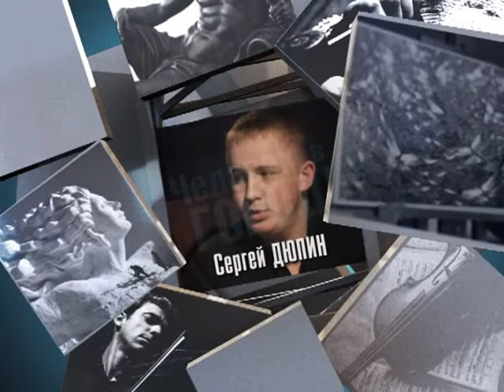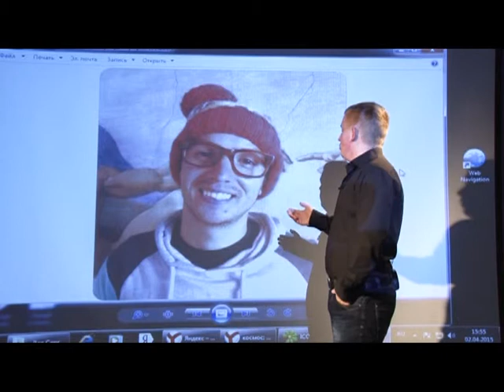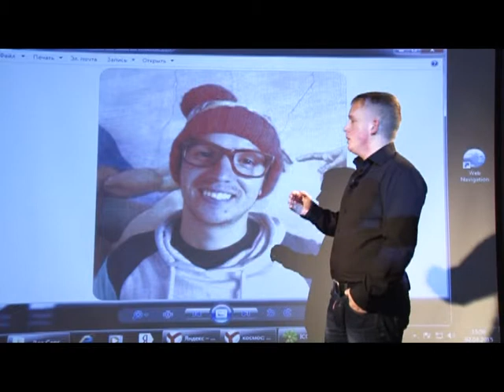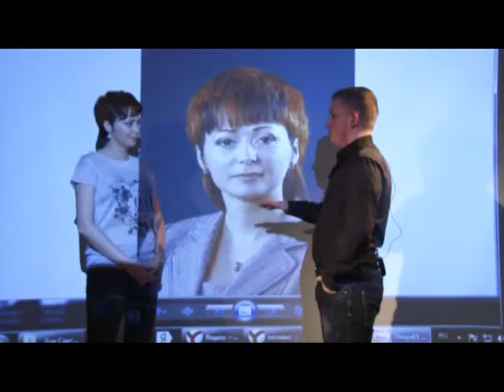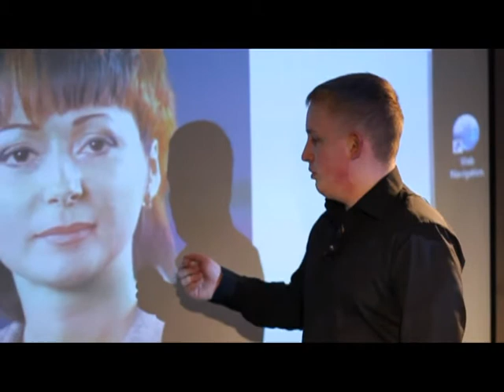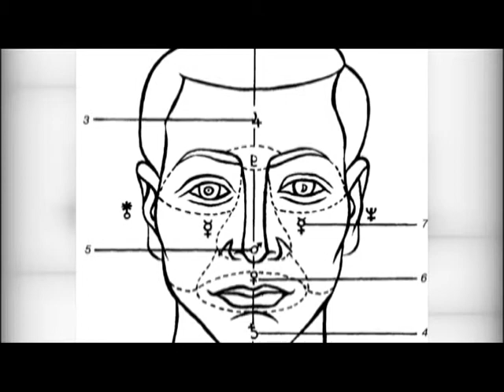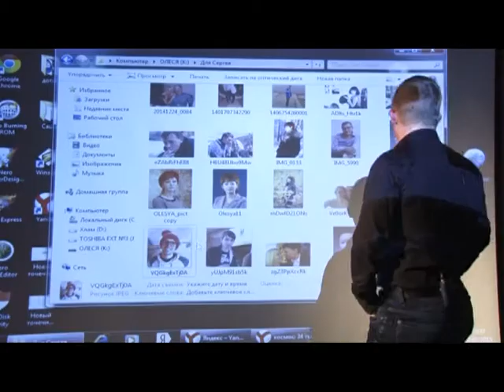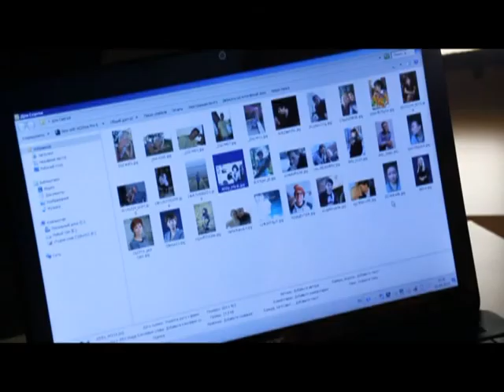Человек в городе 24.04.15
Впервые мы уехали со съемки с чувством, что наш герой узнал о нас больше, чем мы о нем,-он читает по лицам. Это телепроект «Человек в Городе», знакомьтесь, Сергей Дюпин.